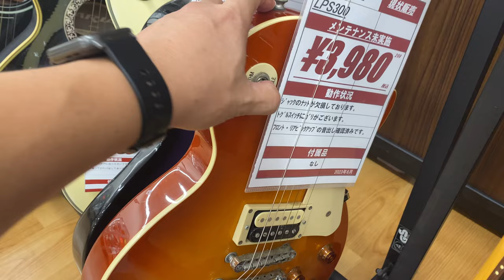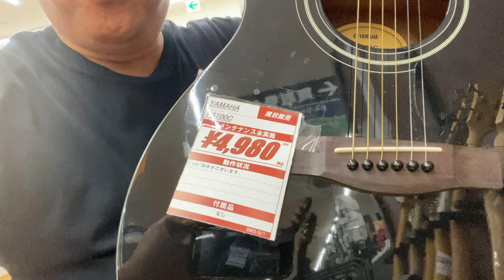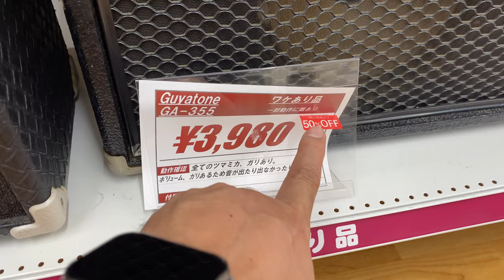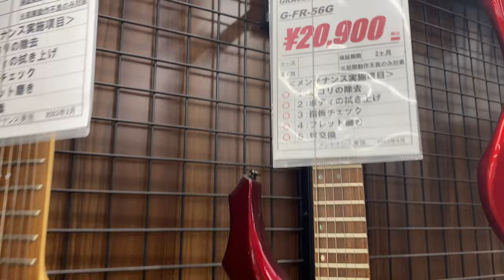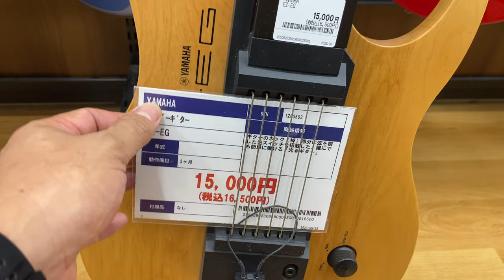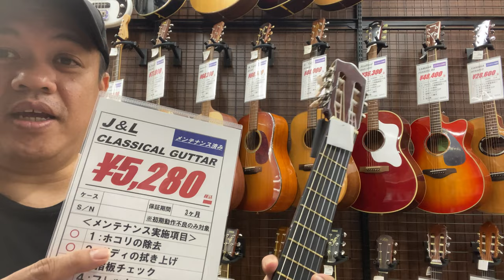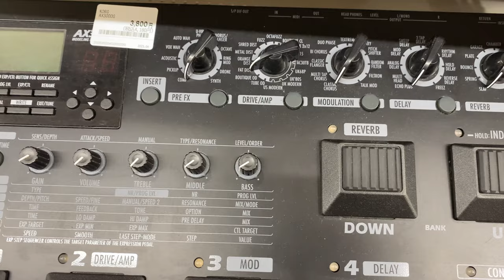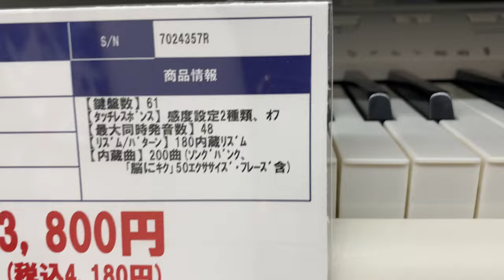Japan Surplus: The Ultimate Musical Instruments Store Tour I The wonderer of japan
Looking for Great deals on Surplus Musical Instruments guitars, amplifier, bass, piano, drums?
Japan is a great country for musicians. Thanks to strong local brands such as Yamaha and Roland and an overall cultural appreciation for music, it's easy to find chuko gakki (中古楽器), or second-hand instruments, for surprisingly low prices-if you know where to look.

Musicians and those looking to start a new hobby living in cities such as Tokyo and Osaka are spoiled for choice regarding second-hand shops. However, what do you do if you're in the countryside? Don't fret, as there are plenty of places to buy online and in-person all over the country.

Bookoff and Hard off are the common Surplus Store you can visit anywhere in japan. So, when you are in Tokyo, Yokohama, Kawasaki Osaka, Kobe, Hokaido, Chiba, Ibarraki, Nagasaki, try to visit this surplus branch store.

Join us on a virtual tour of the best surplus musical instruments store in Japan, Japan Surplus! From vintage guitars to rare synthesizers, we explore the ultimate paradise for music lovers and collectors. Learn about the history of the store, browse through unique finds, and get insider tips on scoring the best deals. Whether you're a musician or simply appreciate the beauty of musical instruments, this is a must-see destination for anyone visiting Japan. Let the music adventure begin!

Supporting my channel is a Great help